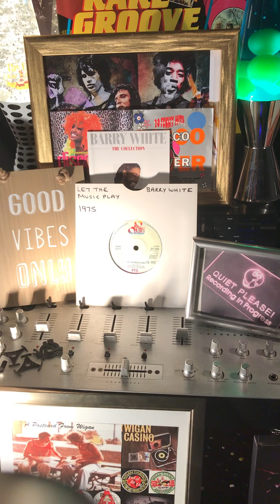Barry White - Let The Music Play From 1975 .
Sharing music from The Lockdown Hotel ( My music Room) This one By Barry White from 1975 / Let The Music Play .